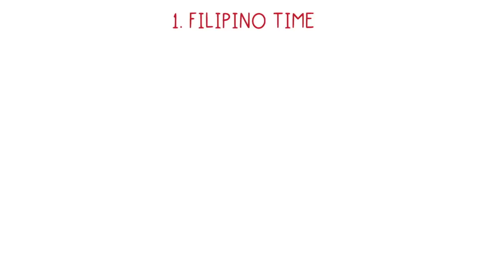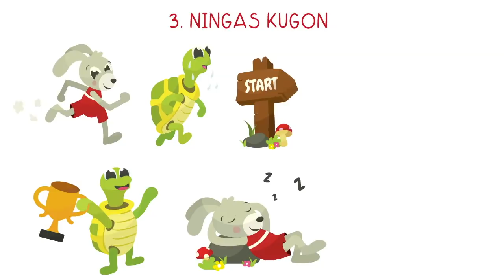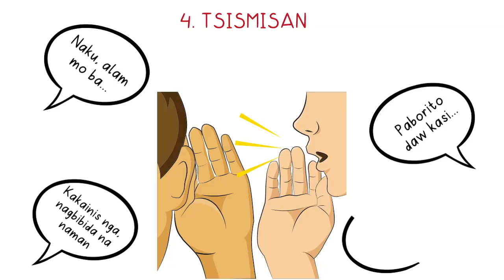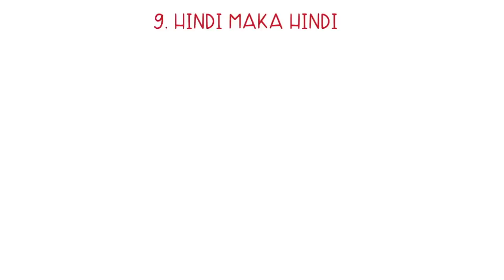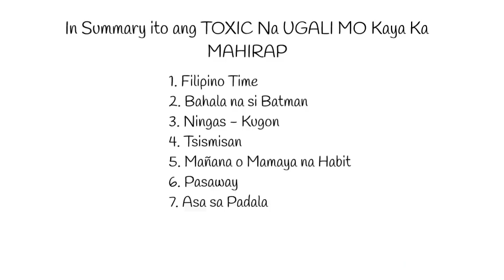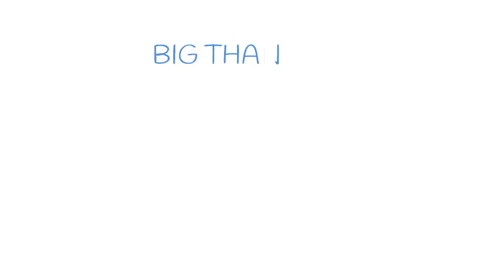TOXIC Na UGALI MO Kaya Ka MAHIRAP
Alam mo bang meron kang Toxic na Ugali na nagiging Factor kaya ka Mahirap at hindi ka umuunlad sa buhay mo. Kaya sa video na ito  ipapalinawag namin ang 10 TOXIC Na UGALI MO Kaya Ka MAHIRAP:
1. Filipino Time
2. Bahala na Si Batman
3. Ningas - Kugon
4. Tsismisan
Alamin ang Iba pa PLUS may bonus sa dulo ng content.